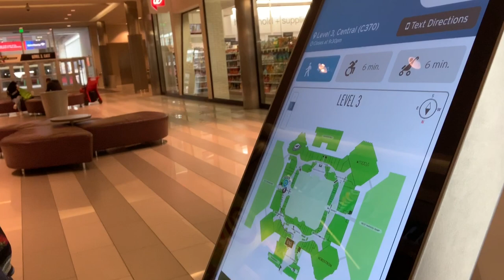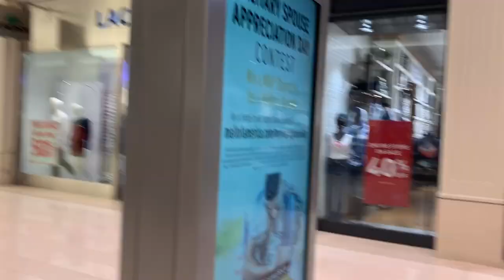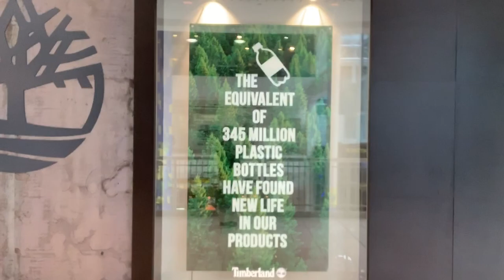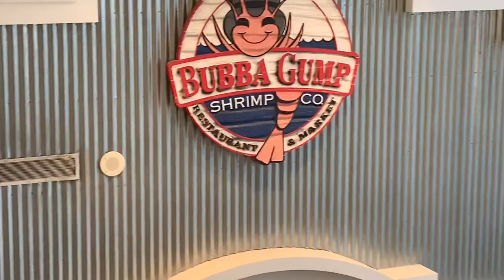Gala sa Biggest Mall in the US! Mall of America;)